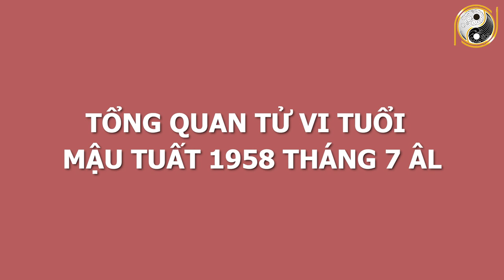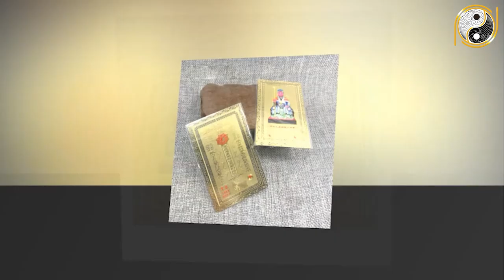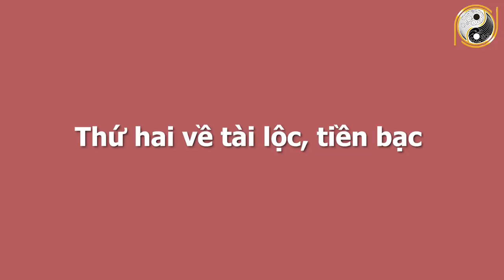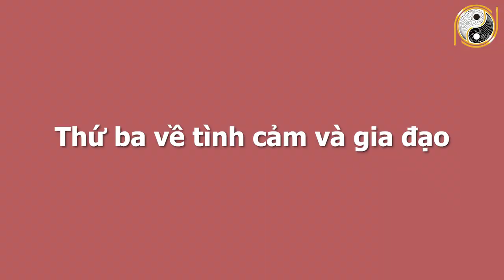Xem Tử Vi Tuổi Mậu Tuất 1958 Tháng 7 Âm Lịch TRÚNG SỐ LIÊN TIẾP, Tiền Bạc Nhét Chật Két, RẤT GIÀU CÓ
01. Linh phù giải hạn
02. Hồ lô hóa giải Ngũ Hoàng
03. Mai Hoa Phú Quý
04. Gương bát quái tinh cầu
05. Kim bài thái tuế 2023
06. Vòng tam hợp Dần Ngọ Tuất
07. Vòng tam hợp Thân Tý Thìn
08. Vòng tam hợp Hợi Mão Mùi
09. Vòng Tam Hợp Tỵ Dậu Sửu
10. Bát bảo tâm kinh
11. Minh Quang pháp bảo cầu
12. Minh Quang pháp bảo lục giác
13. Tỳ Hưu Lộc Tài (Đồng)
14. Tỳ Hưu Khai Vận ( Bạch Ngọc)
15. Bách Niên Tụ Tài ( tụ tài lộc)
16. Song long ngọc ấn ( ấn thăng quan)
17. Kim bài ngũ Lộ Thần Tài
18. Hồ lô bình an ( treo xe)
19. Móc khóa văn xương
20. Ống bút văn xương gỗ đào
21. Bút văn xương gỗ đào
22. Bút văn xương gỗ đào nhỏ
23. Hoa mai kim tiền ( mạ vàng )
24. Các vật phẩm phong thủy khác Xem Tử Vi Tuổi Mậu Tuất 1958 Tháng 7 Âm Lịch TRÚNG SỐ LIÊN TIẾP, Tiền Bạc Nhét Chật Két, RẤT GIÀU CÓ.